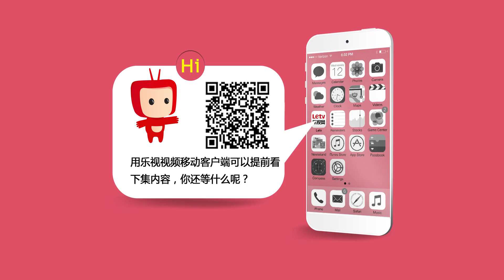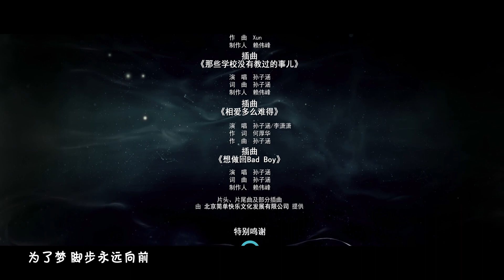STB超级教师之我的老师是传奇 第十三集（雷牧，张沐莀，王森，裘恩典 领衔主演）